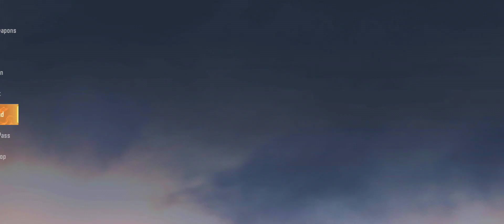CONTRA RETURNS STAGE 3-1,3-2,3-3 DECK ASSAULT | SKATEBOARDING INTRUDER | INTO THE HULL | GAMEPLAY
Some photos in the video are downloaded from Google Image.
107 used for commentary, criticism, news reporting or education for
transformative use.

PUBG Mobile download Tap Tap
PUBG Mobile emulator
PUBG KR Play Store
PUBG free
PUBG KR OBB file download
PUBG Korea iOS
Tencent Gaming Buddy
PUBG Korean version Hack

PUBG: Battlegrounds
PUBG online
PUBG India
PUBG free
PUBG Steam
PUBG Corporation